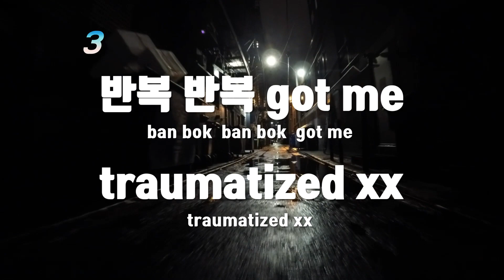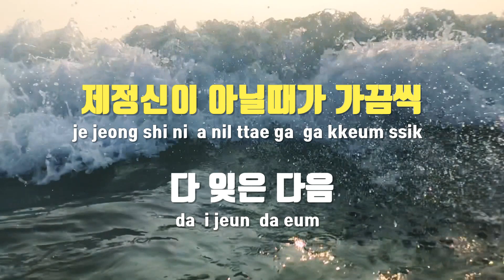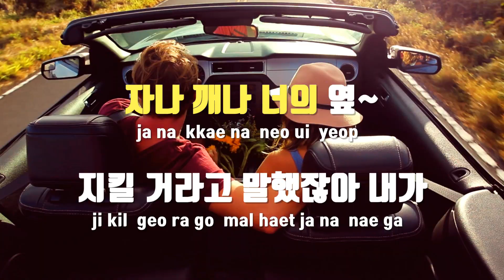[TJ노래방] WHY DON'T WE - 비 / TJ Karaoke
WHY DON'T WE  --  비(Feat.청하)